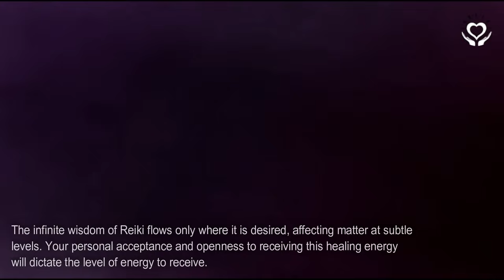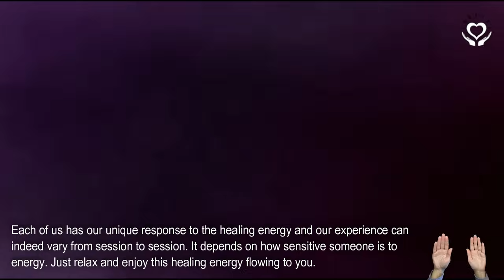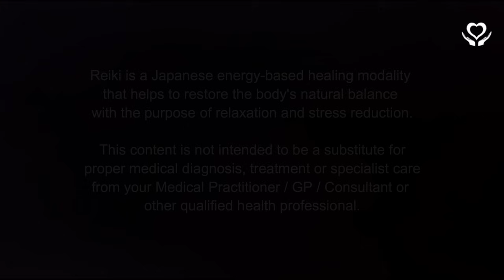Reiki to Protect Yourself from Absorbing Other People’s Negative Energy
Reiki to Protect Yourself from Absorbing Other People’s Negative Energy 🔻READ MORE🔻

🎵 Music: Rising by In-Spirits exclusively produced for In-Reiki/Divine White Light. © Copyright In-Spirits.
Remote Reiki session to protect yourself from absorbing other people’s negative energy.

-Lany

reiki | energy healing | reiki to protect yourself from absorbing other people’s negative energy | reiki energy | reiki healing | reikiforprotection | reiki to stop absorbing other people’s negativity | remote reiki